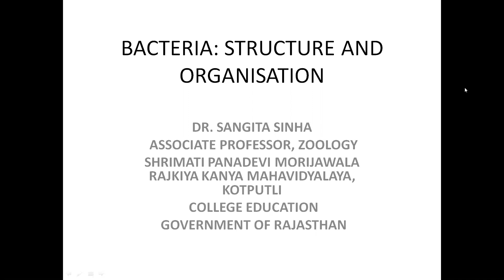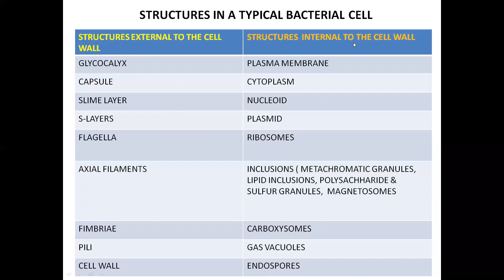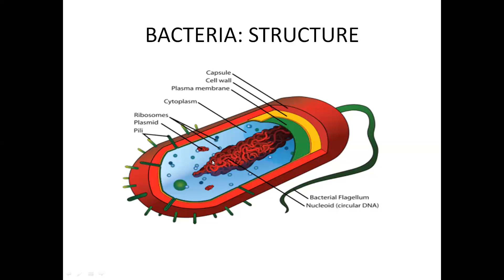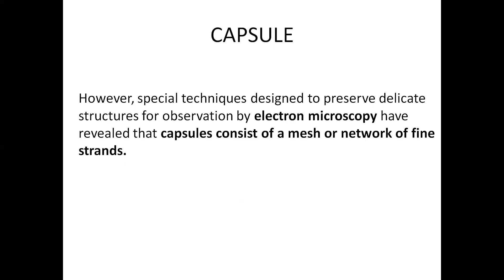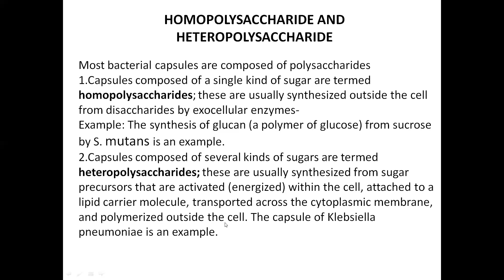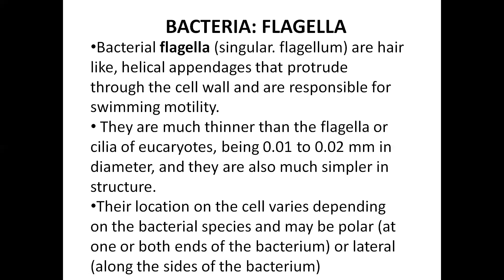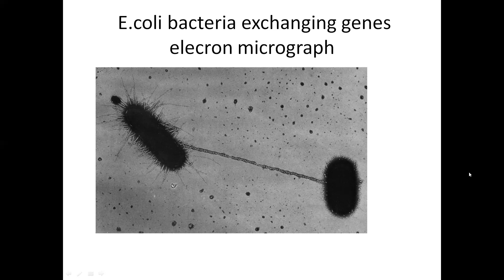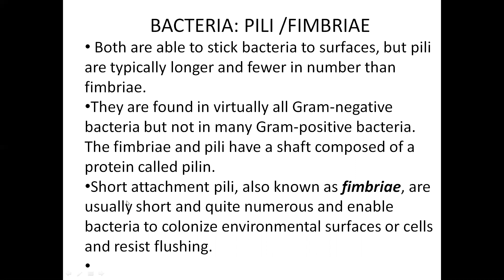Bacteria structure 2 DR SANGITA SINHA ASSOC. PROF. ZOOLOGY GOVT. OF RAJASTHAN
Study my lecture videos on 1.HISTORY OF MICROBIOLOGY and 2.BACTERIA PART 1 for complete understanding of the topic on this YOU TUBE  channel